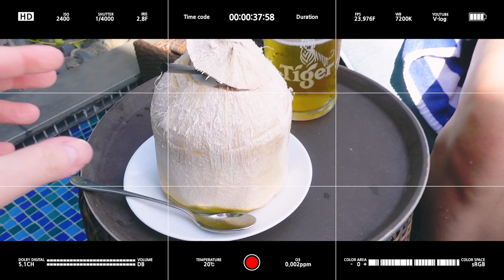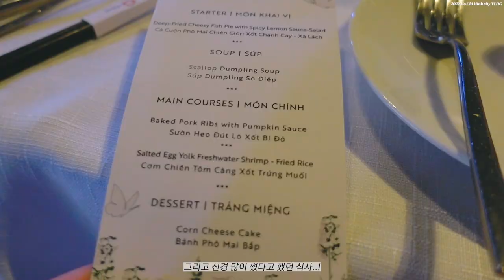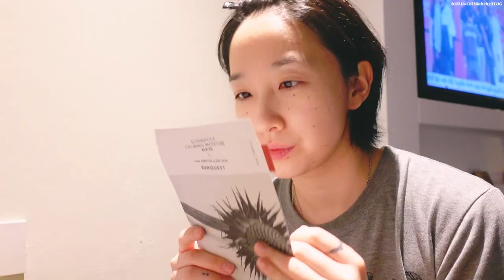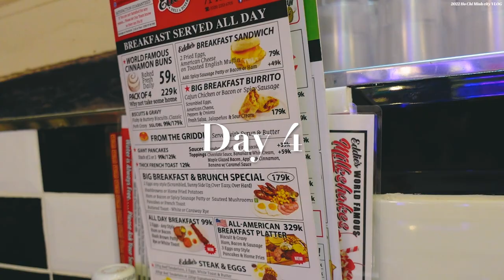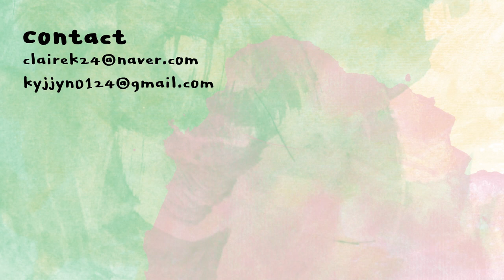🇻🇳친구 결혼식 초대받아서 호치민 다녀옴! 완전 무계획 베트남 여행기 | 클레어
무계획 여행이란...